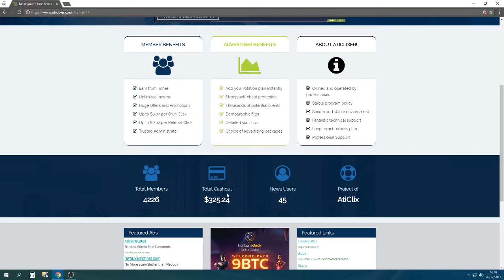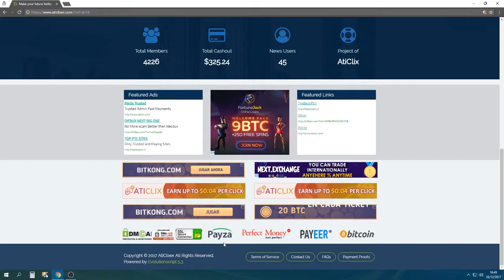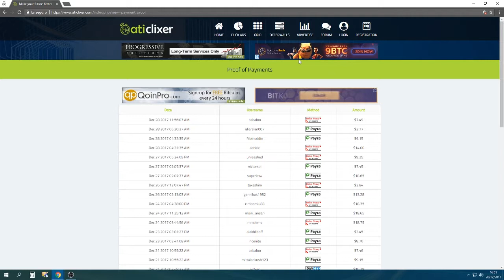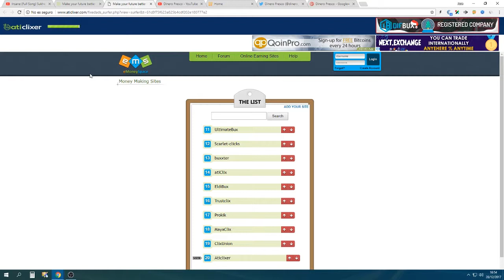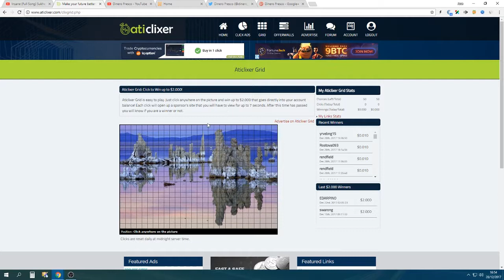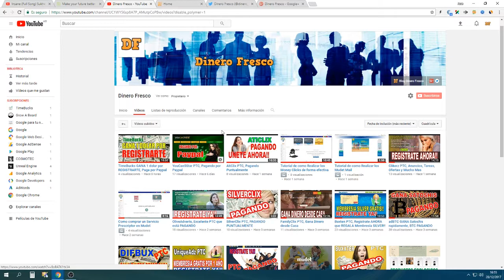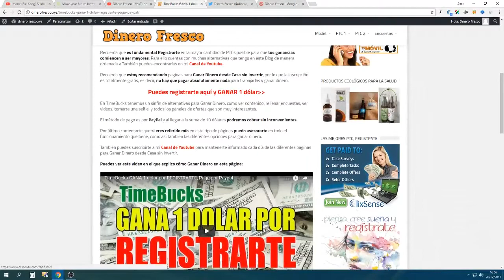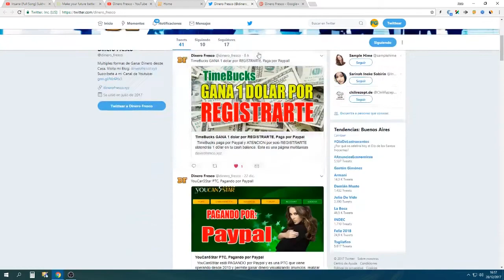AtiClixer PTC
AtiClixer no está trabajando actualmente.